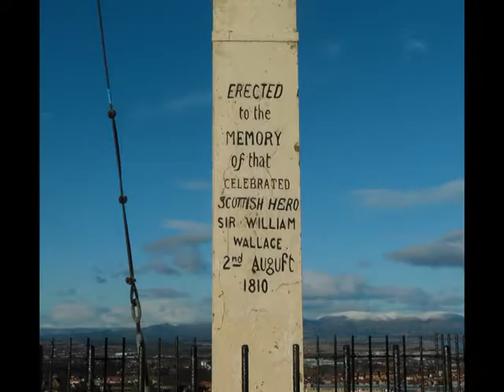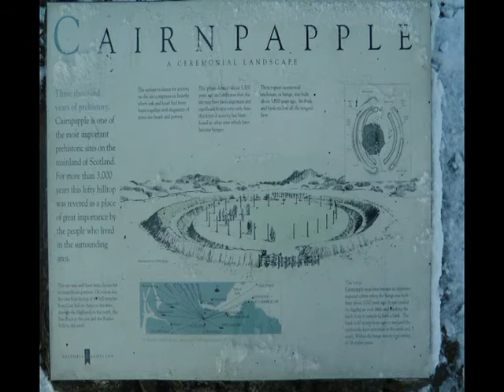Views from Wallacestone and Cairnpapple Hill.